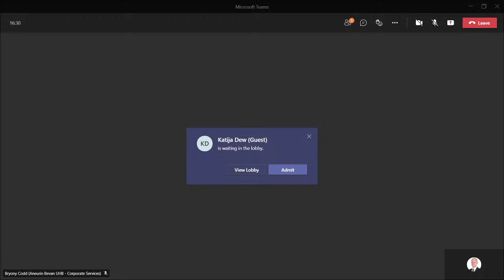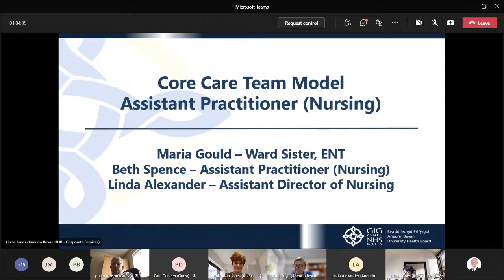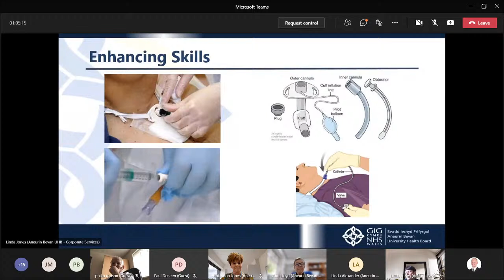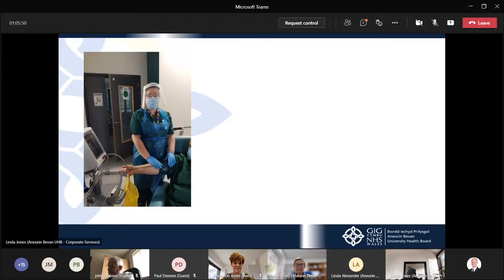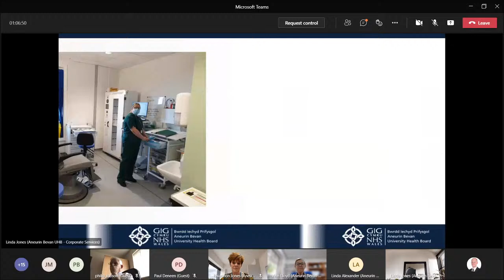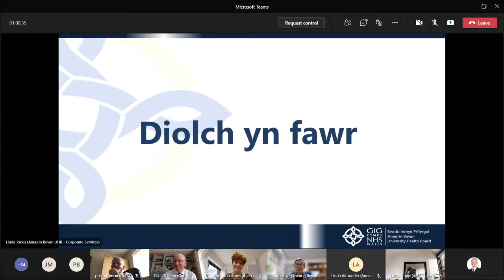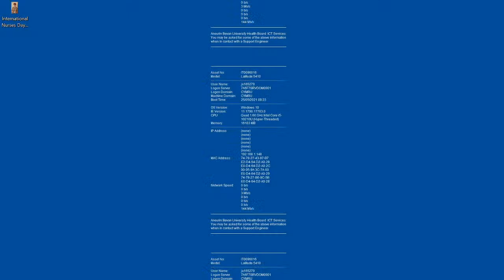Aneurin Bevan UHB - May 2021 Public Board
Watch our live stream of May's public meeting of the Aneurin Bevan University Health Board.